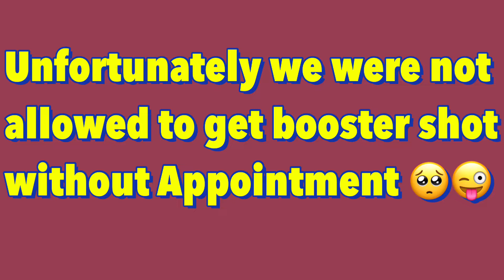How Booster Vaccine Works